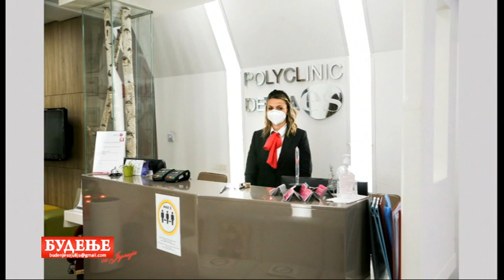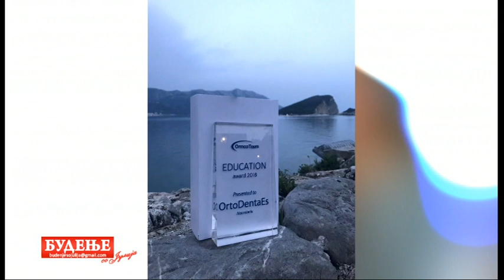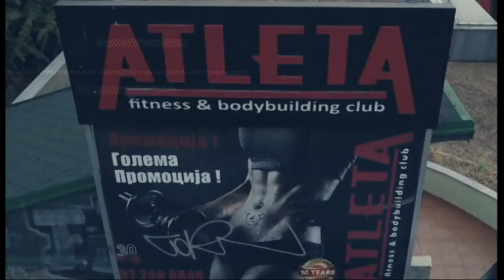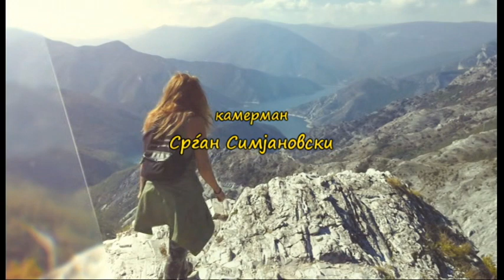Budenje so Julija 26 01 2022 - Elena Vasilevska Djeorgieva, Pece Zdravkovski i Vidanka Georgieva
Julija Macievska